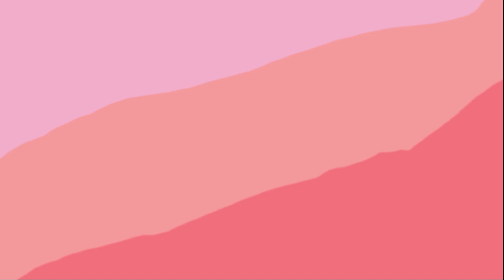P.E 4 I2 - Basketball | 10 Hand Signals